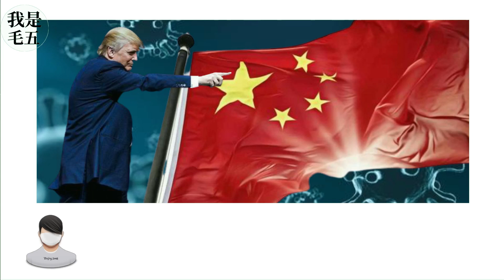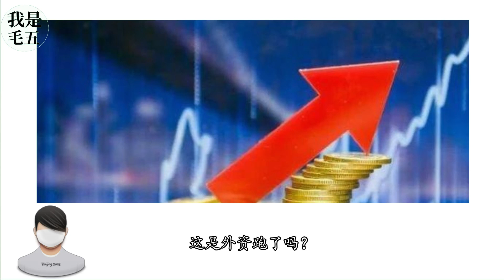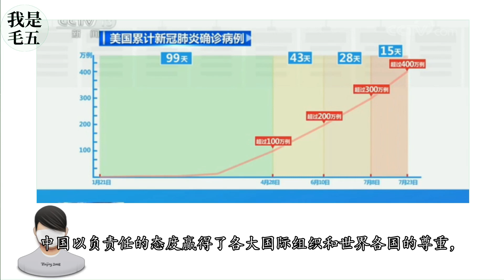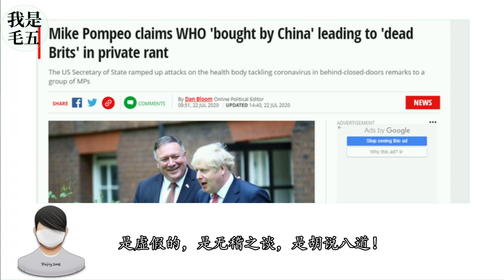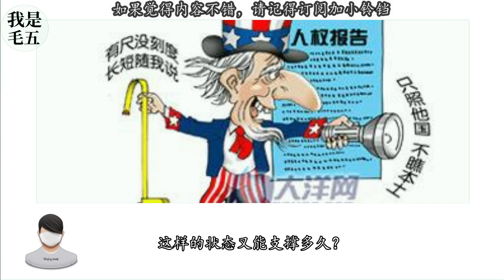美国沦落的重磅信号出现！两大国际组织同时瞄准“开炮”！